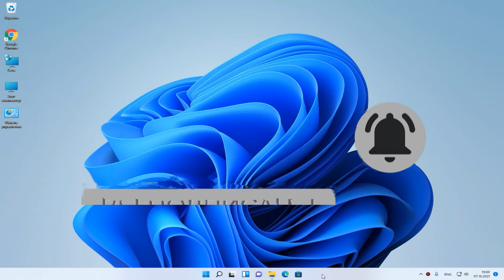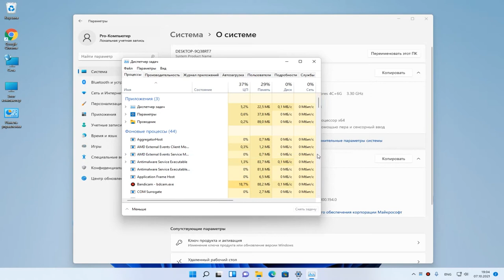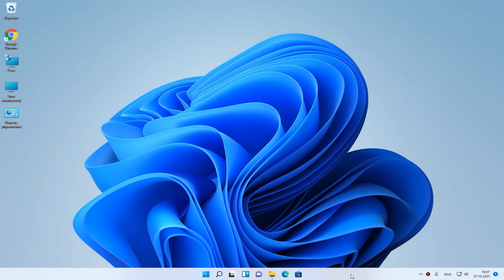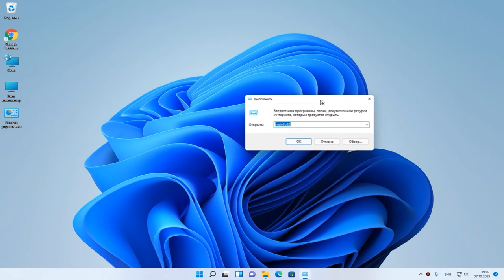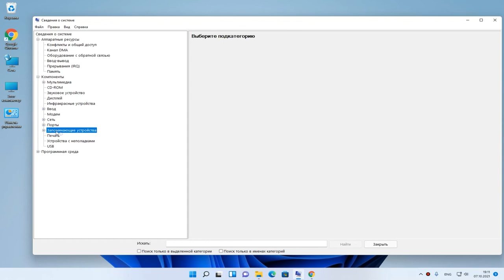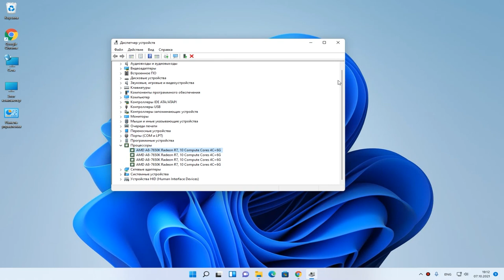Как узнать свойства ПК в Windows 11 - Изучаем характеристики вашего компьютера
РЕШЕНО! Узнаем свойства (характеристики, параметры) компьютера или ноутбука. Как проверить параметры компьютера под управлением Windows 11?
Проверить параметры компьютера, на котором установлена последняя версия Windows, очень просто и интуитивно понятно. Начните с открытия экрана "Настройки", затем выберите "Система", а там - "Информация". Там вы найдете данные об используемом процессоре, оперативной памяти, версии Windows, лицензионном ключе и модели ноутбука.
⚡ См. Также:
💰 Помоги проекту! Реквизиты:
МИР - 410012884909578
WebMoney:
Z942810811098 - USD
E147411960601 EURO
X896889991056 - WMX